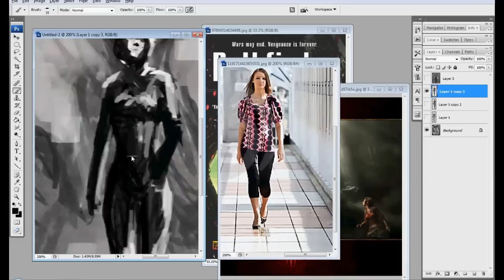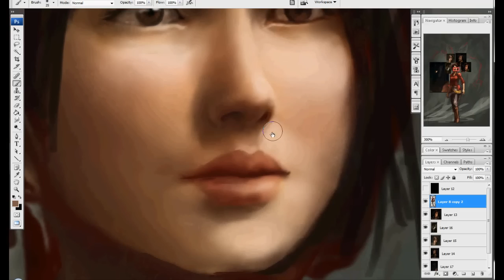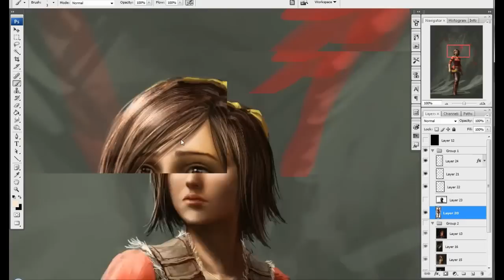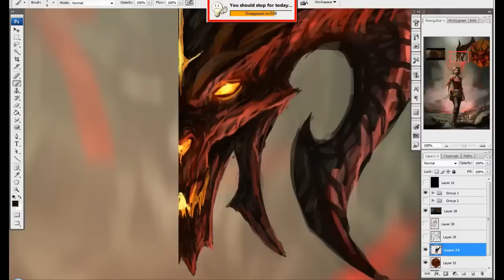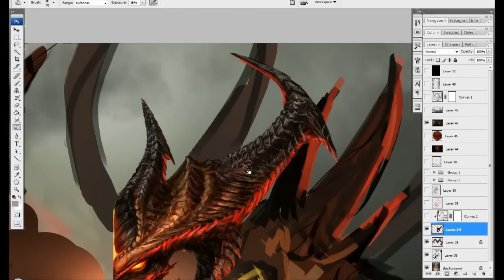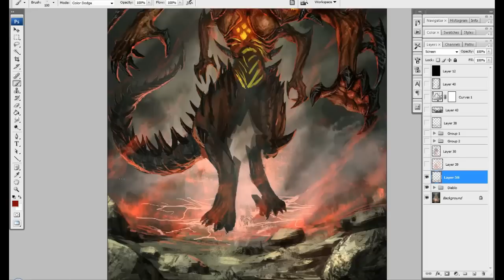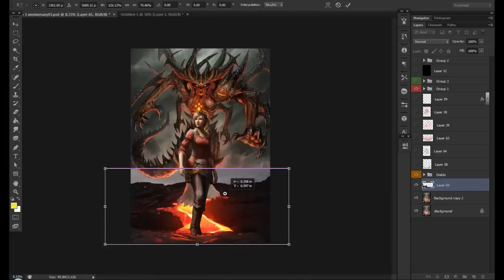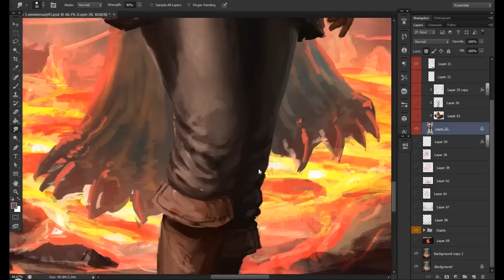Diablo 3 Leah - Digital Painting Process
Made this for the Diablo 3 anniversary and got featured in the blog.

When doing fan art that stays true to the existing design, all you need are tons of references since all you are doing is re-rendering them in your own lighting and composition.

and like my faceboook page!